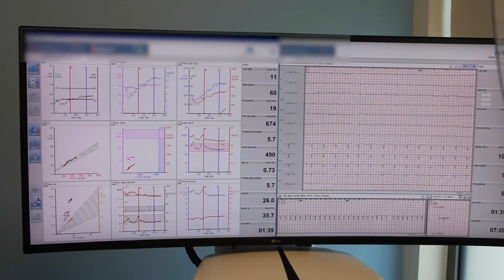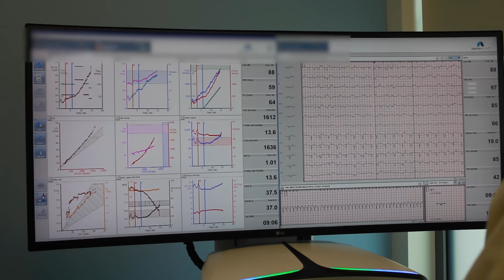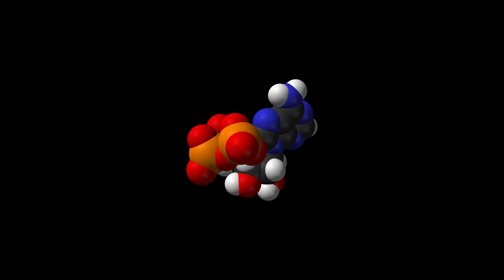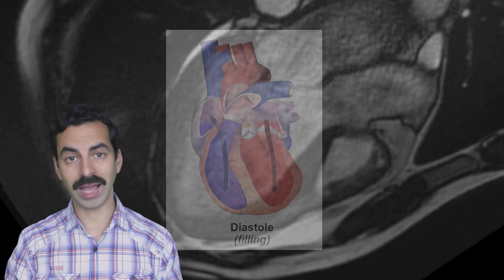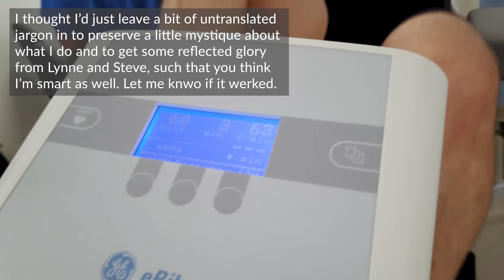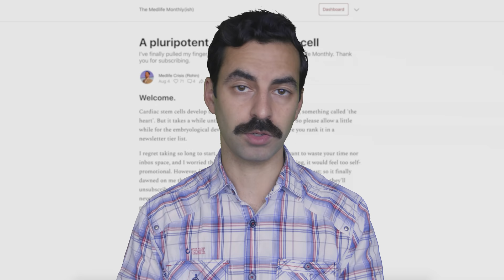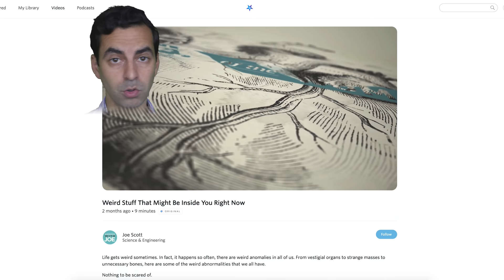What REALLY Happens When You Exercise (Basically Magic) 🏃‍♀️🤸🏿‍♂️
Exercise is good for you, but WHY? What's actually happening? and use the code 'medlife' to watch The Body series, along with thousands of other titles. A full year's access to CuriosityStream and Nebula is under $15. Signing up really supports this channel too 🙌🏽

Sign up for my free monthly(ish) newsletter to stay up to date with other projects I'm working on but also for some longer form writing on topics that might or might not find a home on YouTube.

Thank you to everyone at Royal Papworth Hospital who made this video possible. It was originally shot for the British Society for Heart Failure's annual meeting and then re-edited for YouTube.

For more information about heart failure and what you can do to help, start